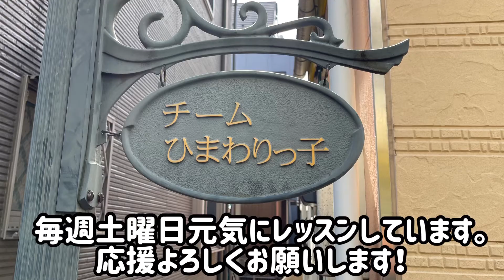【ひまわりっ子レッスン #17】ダウン症・自閉症・発達障害の子供達によるダンスレッスン。墨田まつりリハーサルは続く 2022.07.16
毎週土曜日、東京の曳舟にて知的障害児の子供達とタップダンスとジャズダンスのレッスンをしています。子供達との楽しいダンスレッスンをご覧ください。

子供達は本当に純粋な心を持ち、一緒懸命にダンスに取り組んでいます。
毎回基本を繰り返し繰り返し丁寧に指導して発表に向けてレッスンを楽しんでいます！

新規生徒は随時募集していますので興味のある方は是非ご連絡ください。